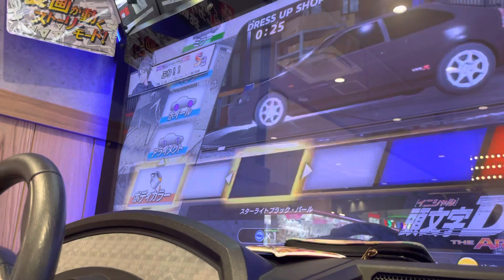CIVIC TYPE R(EK9)エアロ＆用品系パーツ 店内青菱1 頭文字D THE ARCADE HONDA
Player ぶり！！